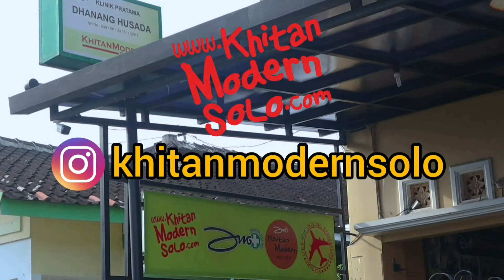THE BEST & KEREN, LANGSUNG DARI SALATIGA| testimoni |khitanmodernsolo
KHITANMODERNSOLO

Terimakasih 🙂